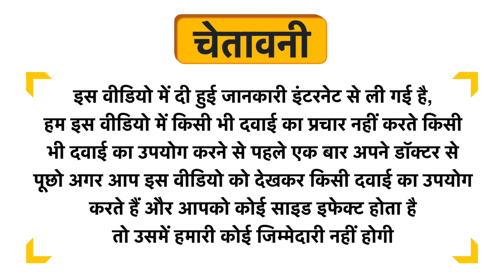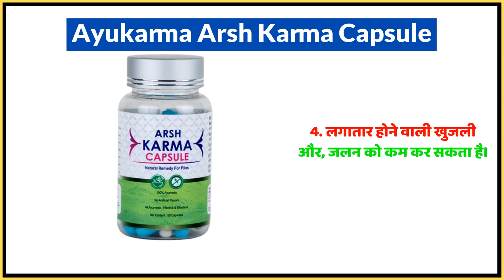Ayukarma Arsh Karma Capsule Uses in Hindi | Side Effects | Dose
Ayukarma Arsh Karma Capsule Uses in Hindi | Benefits | Side Effects | Dose